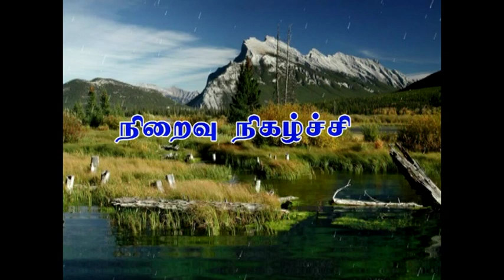SRI R.M. JAIN GROUP OF SCHOOLS - EIGHTEENTH ANUUAL DAY CELEBRATIONS - THIRUPPAVAI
EIGHTEENTH ANNUAL DAY CELEBRATIONS
"நீரின்றி  அமையாது உலகு"
"WATER - THE LIFE GIVER"